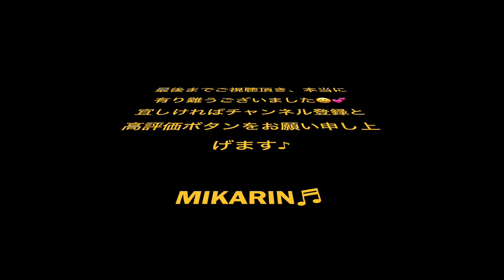想い出のサンフランシスコ 青木美香子とスイートメモリーズ Newsuntory5 青木美香子の日本語ジャズライブ 林幸治郎プロデュース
こちらから登録して下さい♪ 青木美香子とスイートメモリーズ 　青木美香子とスイートメモリーズ毎月第四木曜日